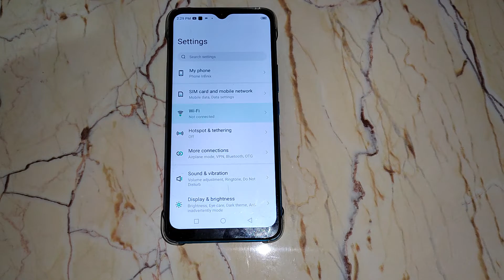How to connect wifi network in Infinix Smart Hd, wifi mobile setting